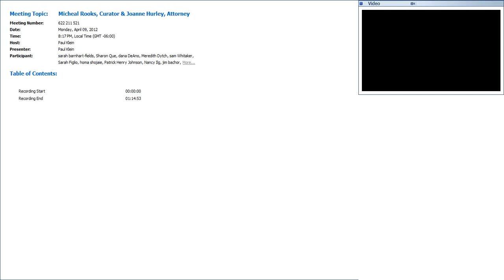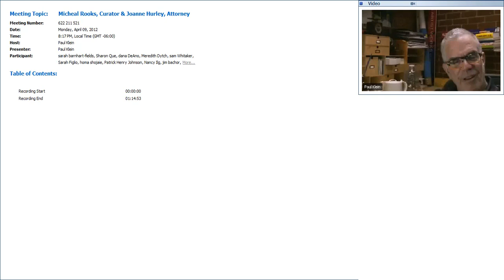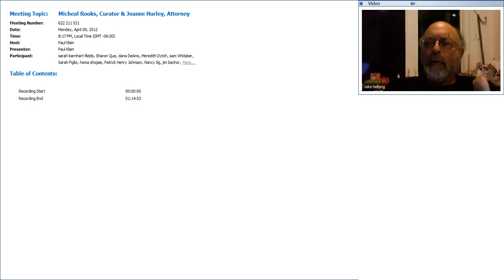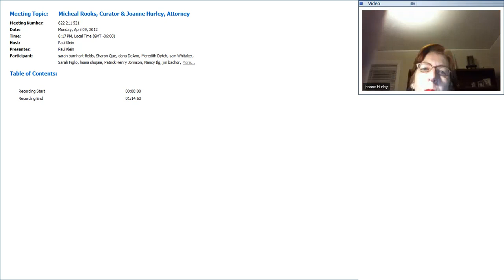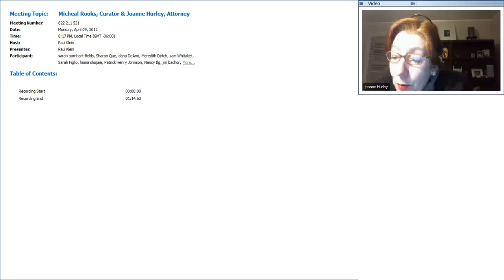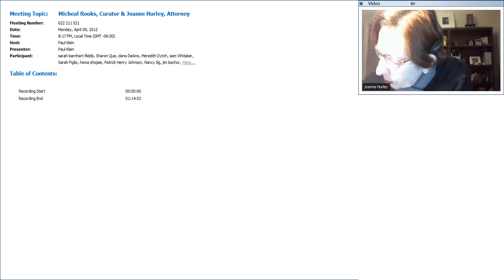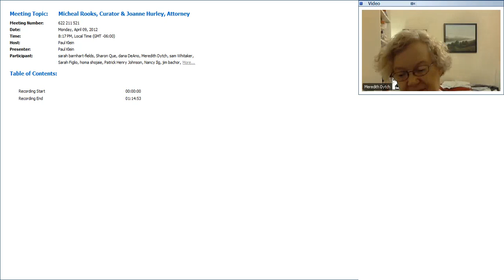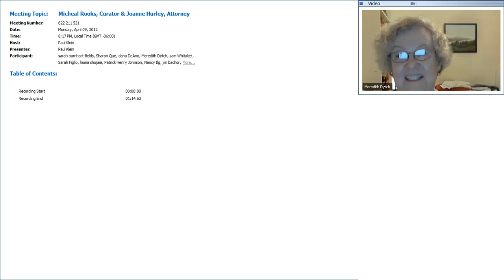Joanne Hurley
Veteran Business and Intellectual Property Lawyer Joanne Hurley advises on the copyright, legal and business issues that all artists should be aware of, and outlines the best way to negotiate contracts.

“Artists spend an enormous amount of time and passion creating artwork, and you have to respect yourselves by treating what you do as a business as well as a creative talent.”

Joanne Hurley is a business, intellectual property, real estate and entertainment attorney who has worked on many high-profile transactions including the North American due diligence project for Getty Images. Hurley also represents world-class visual artist, Nick Cave, the Estate of Coleridge Taylor Perkinson for entertainment issues, and handles other legal projects for companies in the fields of design and product development, fashion industry, entertainment and publishing, among many others.